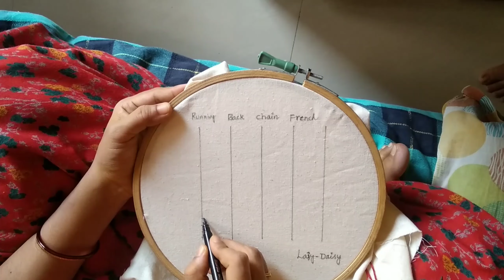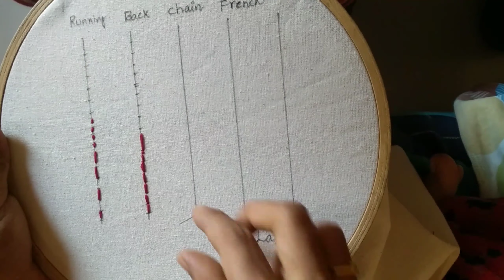Types of stitches